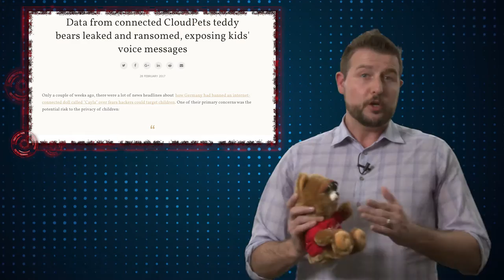CloudPets Pwned - Daily Security Byte